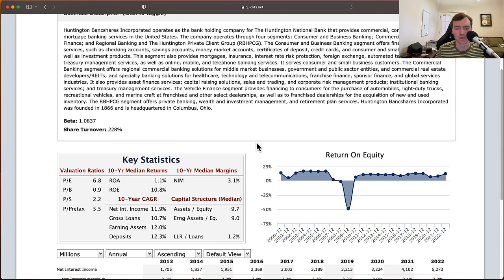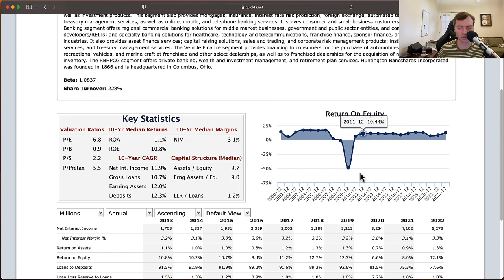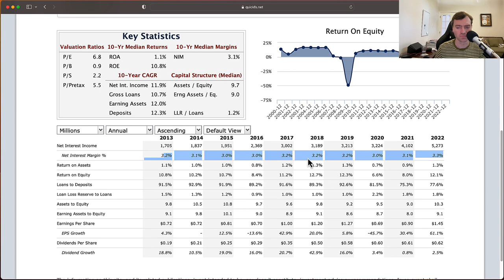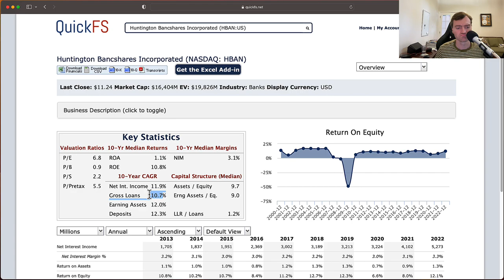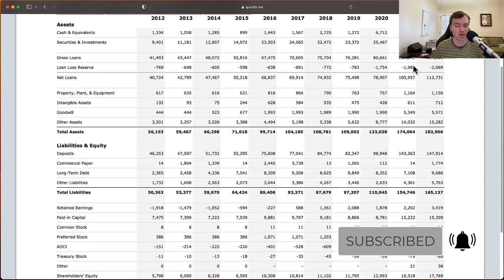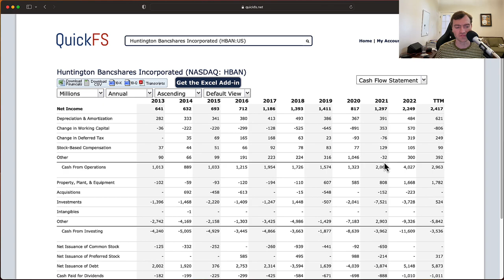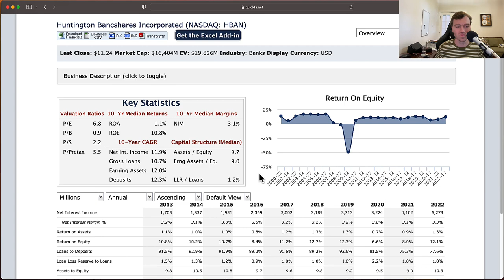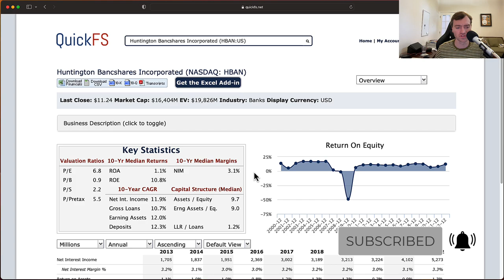Huntington Bancshares Stock: Cheap Compounder Bank - $HBAN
Using 10-years of financials, I analyze Huntington Bancshares stock's valuation and business quality from a value investing framework. (Income Statement, Balance Sheet, and Cash Flow Statements)

I analyze Huntington Bancshares, stock ticker: $HBAN in a 10 minute video focused on fundamental stock analysis. My goal is to quickly determine whether this is a high-quality company worth investing in.

In addition, I provide a stock valuation analysis breaking down the current stock price compared to my target stock price for Huntington stock.